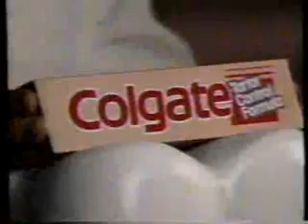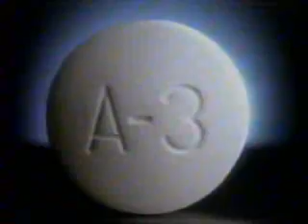KIMA/CBS commercials, 1/9/1990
- Source: VHSgoodiesWA
Aired during La Bamba.
- Nissan (partial)
- Hallmark (Shoebox Greetings - Wedding)
- Heinz Ketchup
- Friskies
- L'eggs Just My Size
- La Bamba will continue
- CBS This Morning promo
- Beauty and the Beast/Jake and the Fatman promos
- 48 Hours promo
- CBS ID
- Skipper's (Alaskan Cod)
- The Cosby Show promo
- NewsBeat at 11 teaser (with Heidi Adami and Gary Peixoto)
- KIMA ID
- Movie: Born on the Fourth of July
- Colgate Tartar Control (Pat Morita)
- Sears
- Mitsubishi Eclipse
- Anacin-3 (Type A-3 Personality)
- Honda Accord
- McDonald's (Ed Sullivan's Blacked Out)
- Ragu Fresh Italian
- Vaseline Intensive Care Hand & Nail Formula